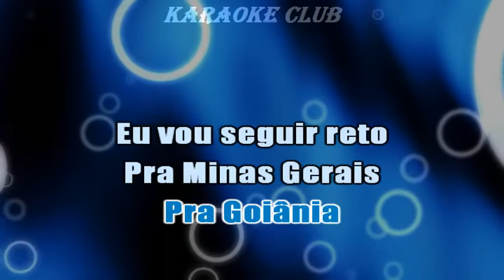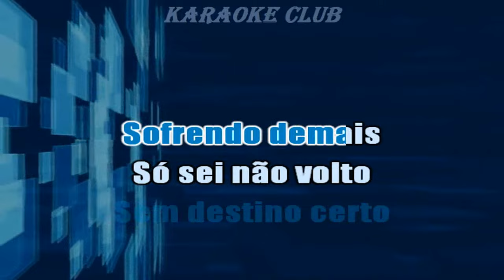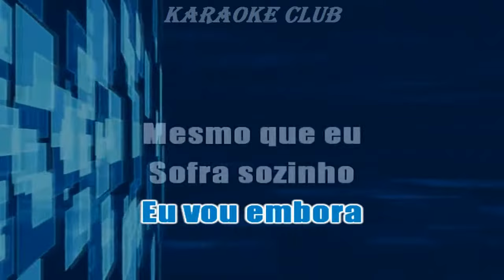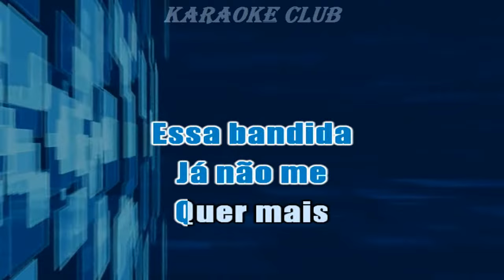RACYNE E RAFAEL - TREVO DE ITUMBIARA ( KARAOKE )